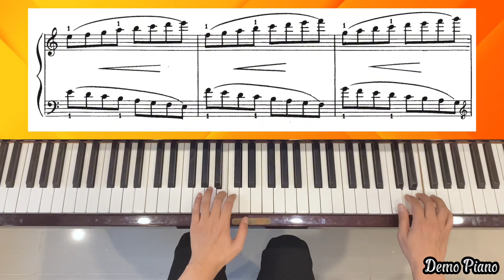25. Wake Up and Stretch - Group 3 | Book 2 - A Dozen A Day